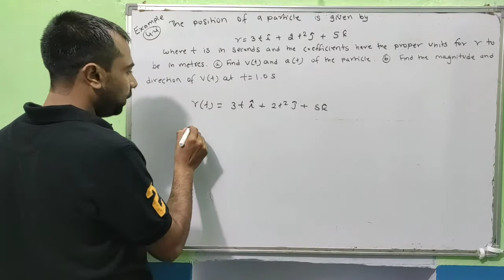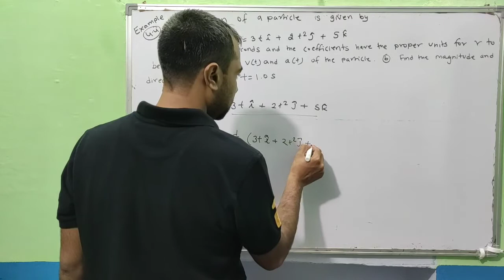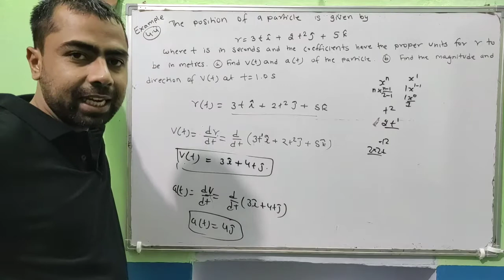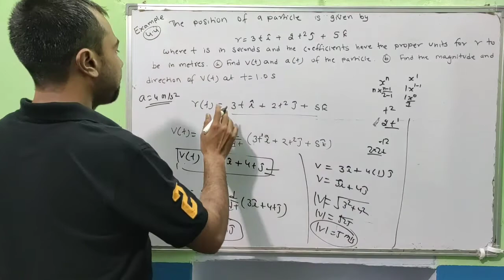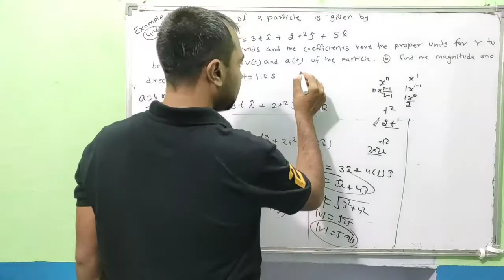Class 11 Physics NCERT Example Solutions | Example -4.4 | Chapter- 4 | Motion in a Plane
1. motion in a plane class 11 ncert solutions
2. motion in a plane class 11
3. motion in a plane
4. motion in a plane for class 11
5. ncert class 11 physics
6. motion in a plane class 11 physics ncert solutions chapter 4 hindi
7. motion in a plane class 11th
8. ncert solutions
9. motion in a plane neet questions
10. ncert physics class 11 chapter 4
11. motion in a plane in hindi
12. class 11 physics ncert solutions,
13. cbse class 11 physics
14. chapter 4 motion in a plane
15. motion in a plane neet
16. motion in a plane iit jee
17. motion in a plane class 11 physics ncert example solutions
18. class 11 physics chapter 4 ncert example solutions
19. ncert example solutions of physics class 11 chapter 4
20. ncert example solutions of motion in a plane